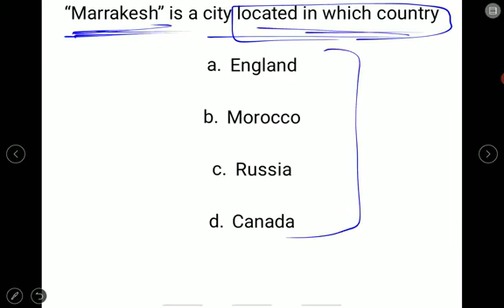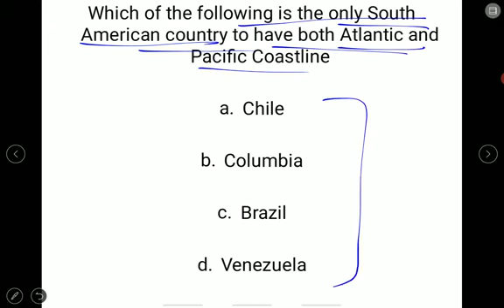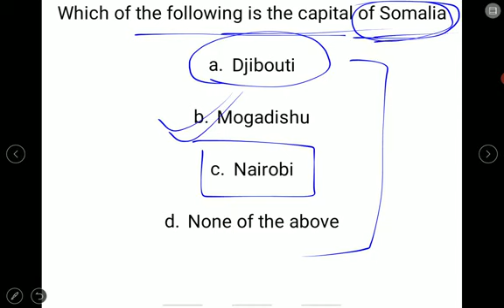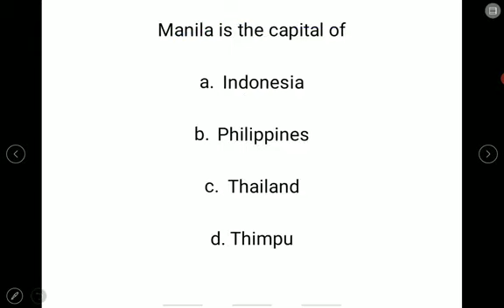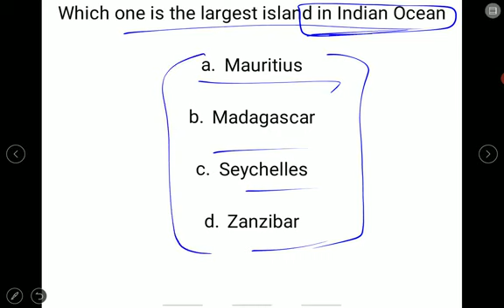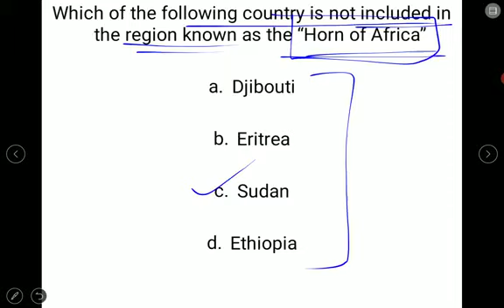World Geography MCQs|| JKSSB FINANCE DEPARTMENT EXAMS|| MIKIPEDIA CLASSES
This is a new video on the MCQs related to World Geogrpahy.

You can watch other videos related to upcoming JKSSB Exams on the channel.